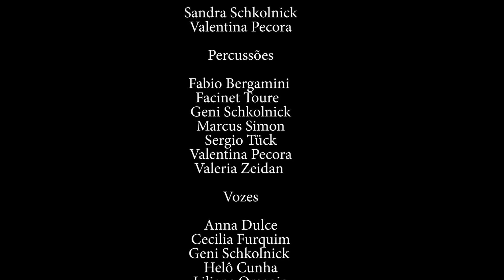MCB Recomenda | Magnífica Orchestra Paulistana De Músicas Do Mundo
Música no MCB homenageia a Magnífica Orchestra Paulistana de Músicas do Mundo

A orquestra traz para a cena paulistana um repertório étnico e eclético, com uma imersão nas linguagens sonoras mundiais. Confira no vídeo a versão de Misirlou com a cantora grega Katerina Douka e toda a trupe da Magnífica.

A gravação foi feita durante a quarentena, cada músico gravou sua contribuição direto de casa! Direção musical: Gabriel Levy.